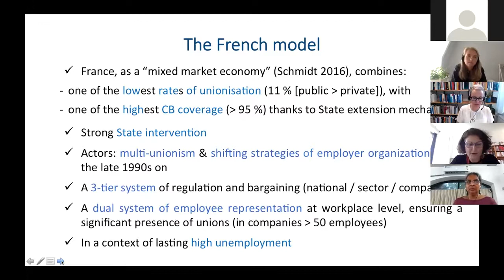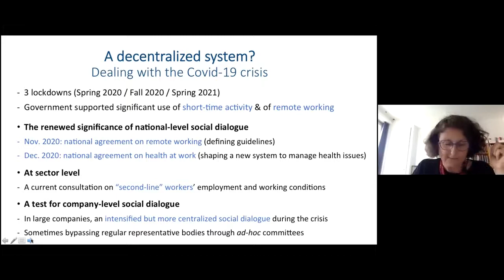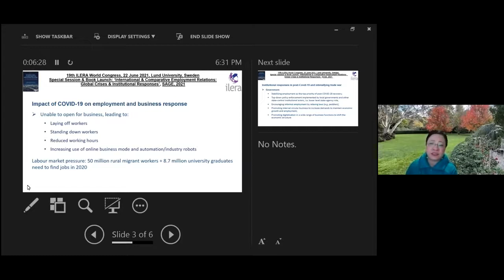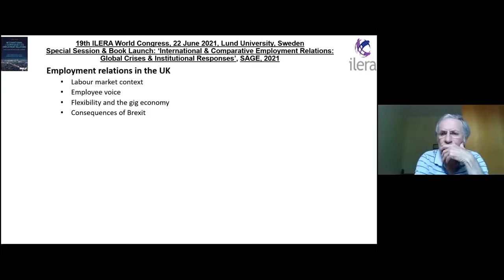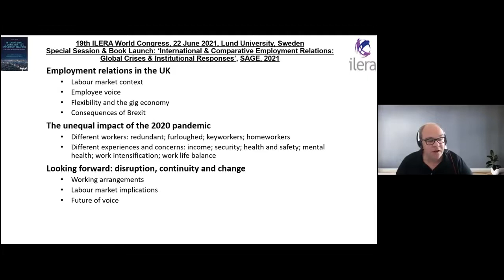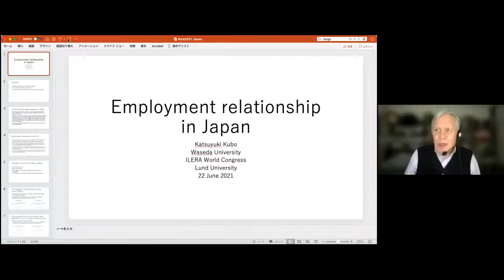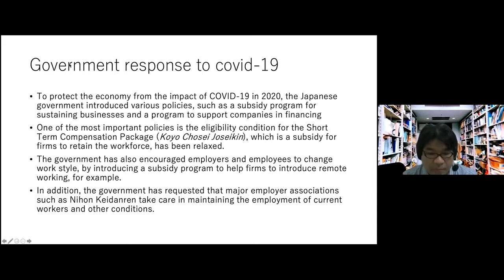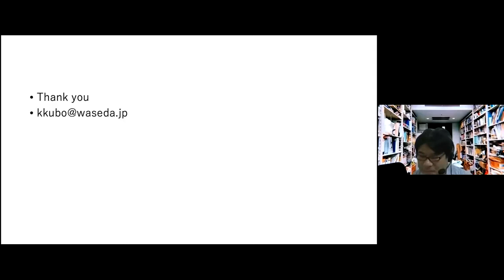International & Comparative Employment Relations: Global Crises/Institutional Responses. Book Launch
Special session, International Labour & Employment Relations Association (ILERA) World Congress, held online, for the international book launch of ‘International and Comparative Employment Relations: Global Crises and Institutional Responses’ (SAGE, 2021) 7th edition, editors: Greg J. Bamber, Fang Lee Cooke, Virginia Doellgast, Chris F. Wright.*

Session Chairs
Greg J. Bamber, Monash University and Chris F. Wright, Sydney University

Countries and Presenters in order of appearance
France: Elodie Béthoux, Ecole Normale Supérieure Paris-Saclay;
China: Fang Lee Cooke, Monash University;
United Kingdom: Stewart Johnstone, Strathclyde University;
United States of America: Harry Katz, ILR School, Cornell University;
Japan: Katsuyuki Kubo, Waseda University

Discussant: Mia Rönnmar, President of ILERA, Faculty of Law, Lund University

Other participants in order of appearance
Johann Maree, Marion Baird, Tony Dobbins, Berndt Keller, Bradon Ellem, Marilyn Pittard
You might also forward it as a recommendation to your library and/or networks. Thanks! Proceeds from this book contribute to charities that foster health-related research and hunger-relief.
The Session has scope to exemplify only some of the book's full contents which are:
Guy Ryder, Foreword;
The editors, Introduction: Internationally Comparative Approaches to Employment Relations, & Conclusions: Globalisation, Crises & Institutional Responses;
Stewart Johnstone & Tony Dobbins, UK;
Harry C. Katz & Alexander J.S. Colvin, USA;
Scott Walsworth, Sean O’Brady & Daphne G. Taras, Canada;
Chris F. Wright & Sarah Kaine, Australia;
Lisa Dorigatti & Roberto Pedersini, Italy;
Élodie Béthoux & Patrice Laroche, France;
Berndt K. Keller & Anja Kirsch, Germany;
Søren Kaj Andersen, Nana Wesley Hansen, Jørgen Steen Madsen & Jesper Due, Denmark;
Katsuyuki Kubo & Kazuya Ogura. Japan;
Byoung-Hoon Lee, South Korea;
Fang Lee Cooke, China;
Ernesto Noronha & Premilla D’Cruz, India;
Johann Maree, Gilton Klerck & Asanda-Jonas Benya, South Africa.

Reviews of the new edition
By virtue of a who’s who of international experts authoring the country chapters, a review of the central theoretical debates in the field that is comprehensive and sophisticated, and attention to key challenges facing employment relations, including timely discussions of climate change and global public health crises, this volume is the best compendium of employment relations scholarship. Chris Howell, Oberlin College, USA

This comprehensive book has long been essential for the study of comparative employment relations. The new edition brings the coverage right up to date, with a focus for example on the crucial issue of COVID-19 and the world of work. Richard Hyman, London School of Economics & Political Science, UK; founding editor, European Journal of Industrial Relations

The 7th edition of this established book is a gem: with an ever-stronger and more diverse team of contributors, it combines the rigorous analytical clarity of the previous editions with new perspectives and insights on the recent trends of precarious work, transnational economic, technological and environmental forces, and new forms of employer and employee activism. Guglielmo Meardi, Scuola Normale Superiore, Italy

This new edition has grown in stature and sophistication. It demonstrates why an understanding of better work and the institutions that help to achieve it are so important, for those in the world of work and those preparing to enter it. Gregor Murray, Université de Montréal, Canada

This classic book is an invaluable source of knowledge and inspiration for everyone – scholars, students and practitioners – interested in international and comparative perspectives on employment relations. [It] offers important analysis of a multitude of national systems, as well as a discussion on current challenges facing the world of work, including the Covid-19 pandemic. Mia Rönnmar, Lund University, Sweden; President, International Labour & Employment Relations Association